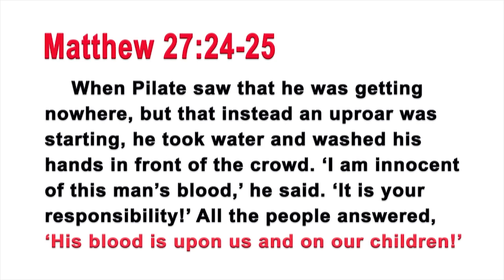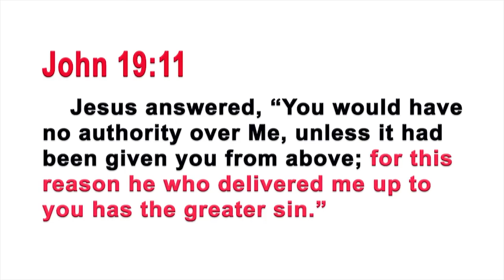Rabbi is asked "Did Jesus commit suicide?"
Christians believe that Jesus Christ (Peace be upon him) came onto this earth to die on the cross, if that is the perceived notion then why are Christian commentaries full of antisemitism? Why do Christians blame the Jews for killing Christ when their doctrine teaches them that salvation can only occur with the spilling of blood?